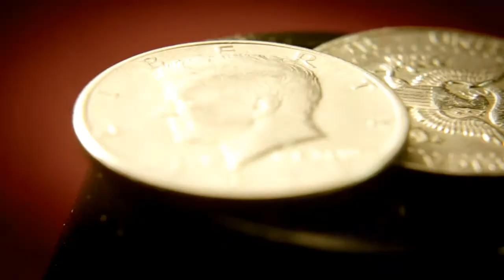Sentidos (DVD + Gimmick) de Christopher Wiehl - BDM